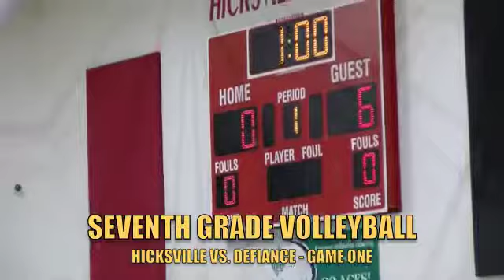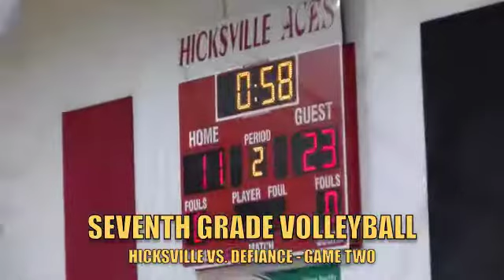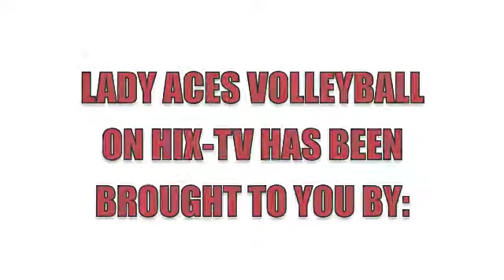Hicksville 7th Grade Girls Volleyball vs. Defiance 9-9-19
HIX-TV's coverage of the Seventh Grade Girls Volleyball match between Hicksville and Defiance, Ohio junior high schools. The match was played at Hicksville on September 9, 2019.